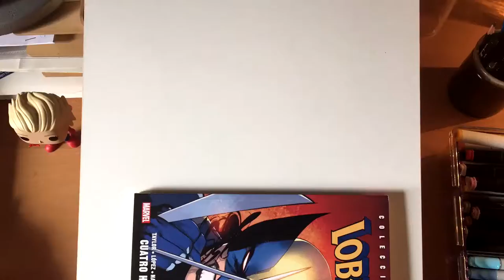Tomo Lobezna Ver. 9.